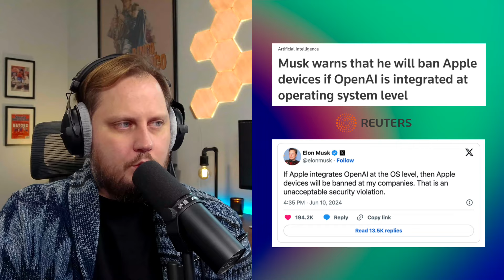Episode 383: Greedflation and the $39 Chipotle Bowl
In today’s episode, fresh off an interview at the Schwab Network in NYC, Jared reveals the weirdness of the New York Stock Exchange, as well as topics such as Nvidia’s recent 10-for-1 stock split, California’s bump in minimum wages, greedflation and rising fast food prices, and why it’s a bad idea to finance used cars. He also addresses readers’ questions, including his thoughts on the FDIC’s $250K insurance limits and people’s irrational fear that the US dollar will lose its status as the reserve currency.